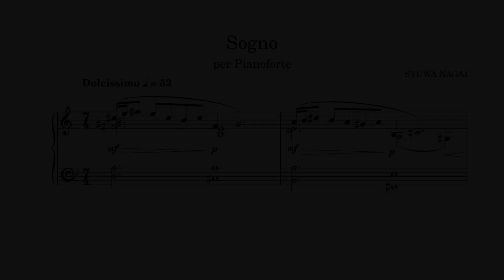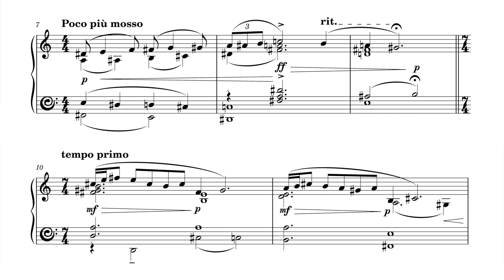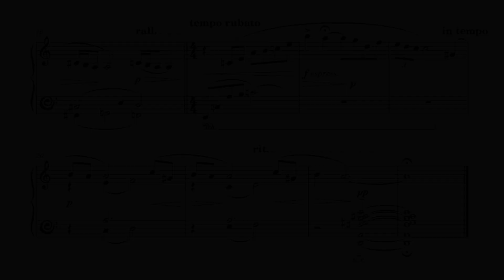SYUWA NAGAI - Sogno per Pianoforte (2024) [w/score]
ピアノ：永井秀和

夢を見ている状態から夢が覚めるまで。そしてまた夢の中へ。

Piano : SYUWA NAGAI

From the dreaming state to the dream waking up.And then into the dream again.